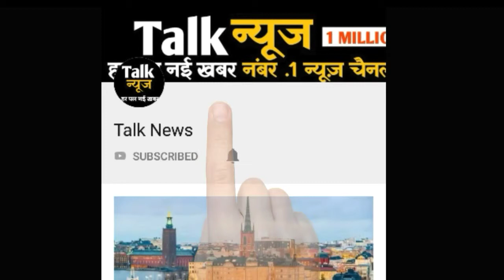खाते ही नहीं, खिलाते भी थे डॉ. हाथी, मुंबई में दो जगहों पर खोल रखी थीं रोल्स की दुकानेंखाते ही नहीं,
खाते ही नहीं, खिलाते भी थे डॉ. हाथी, मुंबई में दो जगहों पर खोल रखी थीं रोल्स की दुकानेंखाते ही नहीं, खिलाते भी